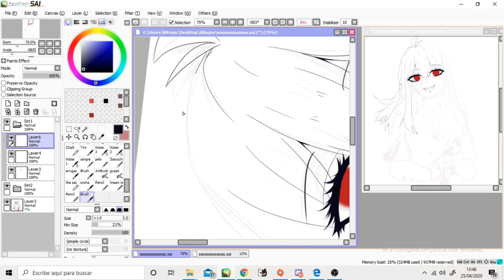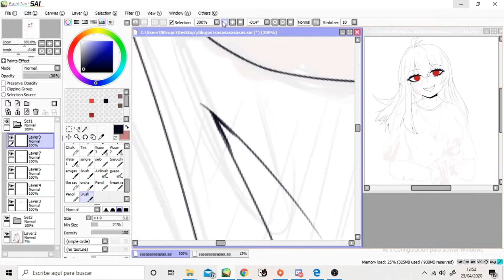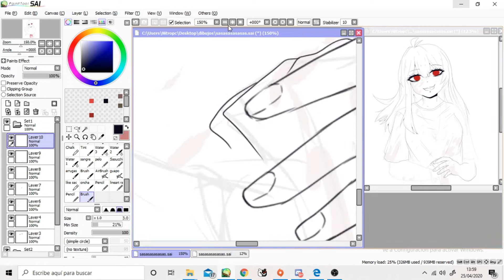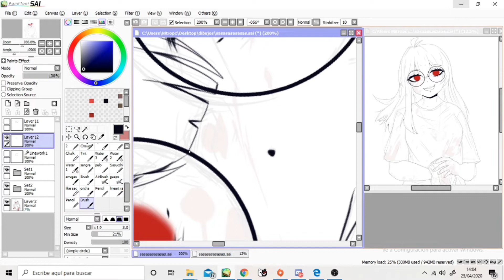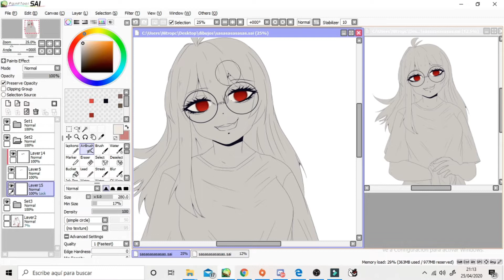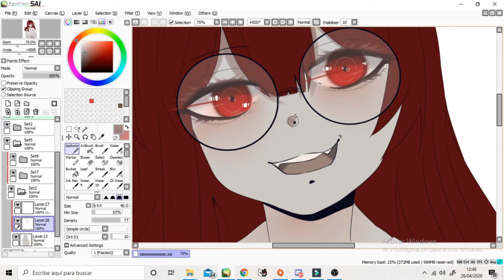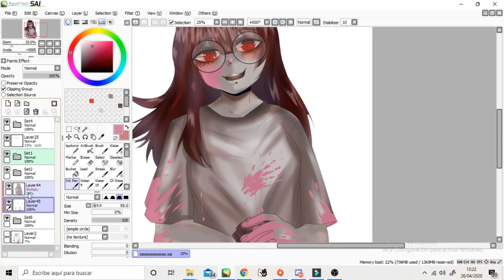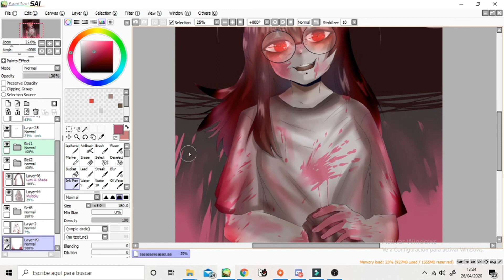𝓢𝓟𝓔𝓔𝓓𝓟𝓐𝓘𝓝𝓣 #𝟙 𝕮𝖑𝖊𝖆𝖓𝖎𝖓𝖌 𝖇𝖑𝖔𝖔𝖉𝖞 𝖘𝖙𝖚𝖋𝖋. (𝑜𝒸 𝒶𝓃𝒹 𝒹𝒶𝓃𝑔𝒶𝓃𝓇𝑜𝓃𝓅𝒶 𝒾𝓃𝓈𝓅𝒾𝓇𝑒𝒹 𝒹𝓇𝒶𝓌𝒾𝓃𝑔)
(っ◔◡◔)っ ♥ hello!! open, please.
ANY of the songs of the video are mine, if you want to know them, i´ll put them there. ♥

1. Official] レイドボス: カタストロフィック・ラヴ/ cosMo＠暴走P feat. 結月ゆかり.
2. Official] 誰かこの痛みに名前をつけてください / cosMo＠暴走P feat. 初音ミク・GUMI
3. 【G2R2018】 MARENOL - LeaF 【R-18G】